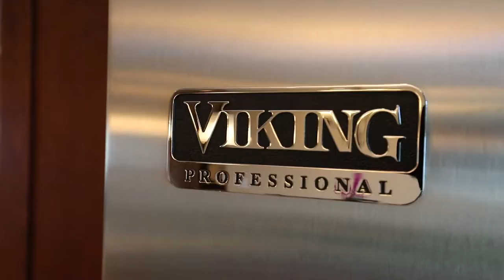19 Bridge Street, Kittery Maine MLS 4642217 Emil Uliano Great Island Realty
Exceptional water view condo on the Piscataqua River. This home checks all the boxes including spacious gourmet kitchen, garage, central AC, central vacuum, several decks with water views and all within a mile of Downtown Portsmouth and the Kittery Foreside. On the entry level you will find a bedroom with, 3/4 bath, and a flex room that can be another bedroom, home office, or workout space. The second level is all open concept highlighted by the chef's kitchen, 2 tone cabinetry, island area for gathering, eat-in area, wine fridge and suite of Viking appliances. Wide spacious living area including living room with gas fireplace, formal dining area, which leads out to covered deck large enough for your grill, and outdoor dining table. The third floor features the master bedroom complete with private deck, walk-in closet and another large flex room. Garage plus additional parking. Make this wonderful property your next home.